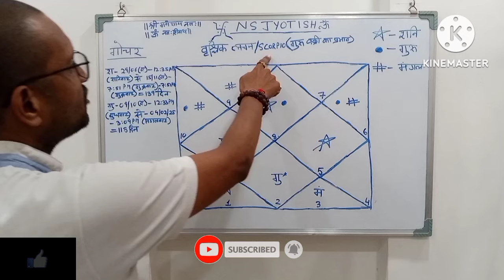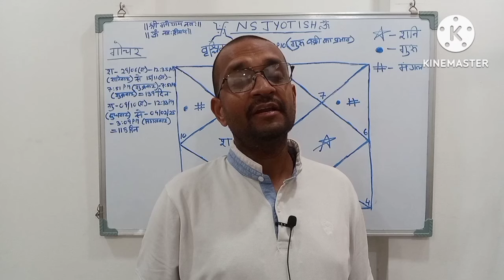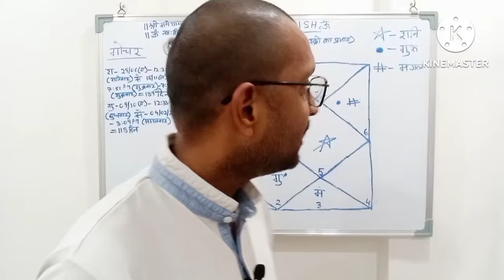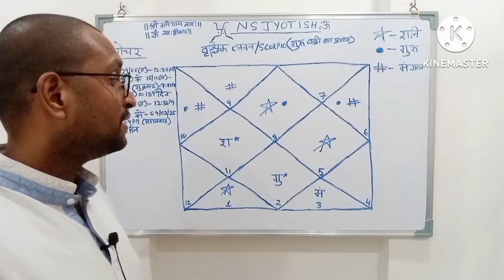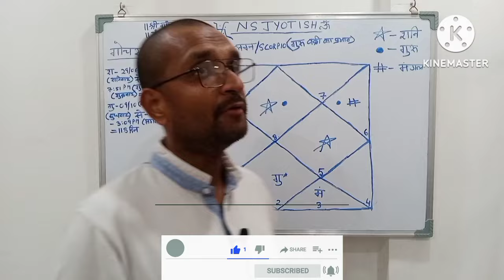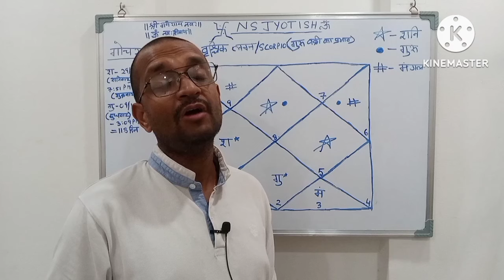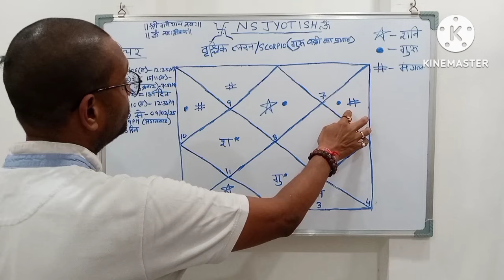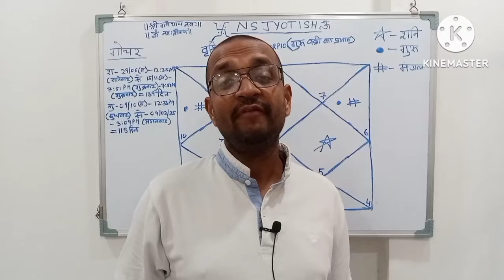वृश्चिक लग्न मे गुरु वक्री 2024 का प्रभाव|Vrischik Lagna Guru Vakri 24|Scorpio Jupiter Retrograde 24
वृश्चिक लग्न मे गुरु वक्री 2024 का प्रभाव| Vrischik Lagna Guru Vakri 2024| Scorpio Jupiter Retrograde 2024

Welcome to N S Jyotissh

Trying to spread the knowledge of astrology by uploading vedic Indian Astrology video of monthly prediction and yearly prediction for Aries Taurus Gemini Cancer Leo Virgo Libra Scorpio Sagittarius Capricorn Aquarius Pisces rashi acendant wise.

Tutorial videos on Sun Chandra mangal budh guru shukra shani rahu ketu.

Vrischik Lagna September 2024
Scorpio Ascendant September 2024
वृश्चिक लग्न सितम्बर 2024

Vrischik lagna me Surya ki dasha me kya hoga
Vrischik lagna me Chandra ki dasha me kya hoga
Vrischik lagna me Mangal ki dasha me kya hoga
Vrischik lagna me Budh ki dasha me kya hoga
Vrischik lagna me Brihaspati ki dasha me kya hoga
Vrischik lagna me shukra ki dasha me kya hoga
Vrischik lagna me Shani ki dasha me kya hoga
Vrischik lagna me Rahu ki dasha me kya hoga
Vrischik lagna me Ketu ki dasha me kya hoga

Scorpio September 2024
Scorpio horoscope September 2024
Scorpio Lagna September 2024
Scorpio September 2024 horoscope
Scorpio September 2024 astrology
Scorpio rising September 2024
September Scorpio horoscope 2024
Scorpio Lagna astrology predictions September 2024
Scorpio Lagna astrology forecast September 2024
Scorpio Lagan September 2024
Sun dasha for Scorpio ascendant horoscope
Moon dasha for Scorpio ascendant horoscope
Mars dasha for Scorpio ascendant horoscope
Mercury dasha for Scorpio ascendant horoscope
Jupiter dasha for Scorpio ascendant horoscope
Venus dasha for Scorpio ascendant horoscope
Saturn dasha for Scorpio ascendant horoscope
Rahu dasha for Scorpio ascendant horoscope
Ketu dasha for Scorpio ascendant horoscope
Remedies of Sun in Scorpio ascendant horoscope
Remedies of Moon in Scorpio Ascendant
Remedies of Mars in Scorpio Ascendant
Remedies of Mercury in Scorpio Ascendant
Remedies of Jupiter in Scorpio Ascendant
Remedies of Venus in Scorpio Ascendant
Remedies of Saturn in Scorpio Ascendant
Remedies of Rahu in Scorpio Ascendant
Remedies of Ketu in Scorpio Ascendant
Astrology predictions September 2024
Astrology forecast September 2024
Astrology September 2024
Astrology remedies September 2024